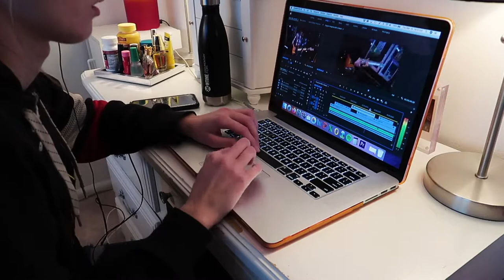March 20, 2020